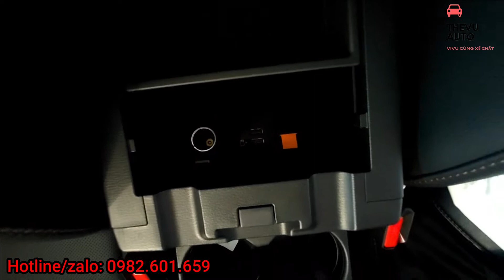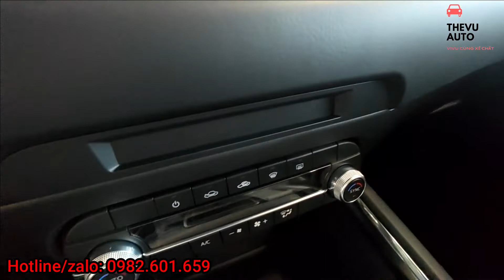Cập Nhật Giá Xe Mazda CX5, Tổng Lăn Bánh Và KM Mới Nhất ( TheVu Auto | 0982.601.659 )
Cập nhật giá xe CX5, Giảm nhiều tiền mặt và phụ kiện, giảm thuế trước bạ, hỗ trợ lái thử, trả góp lên tới 80%
Mazda Cx5 đang được Thaco phân phối tại thị trường Việt Nam lên tới 7 phiên bản
1. Đầu tiên là new mazda cx5 2.5 signature premium AWD
-phiên bản này có giá niêm yết 1059tr, đang được giảm giá còn 1044tr
-Lăn bánh HN khoảng 1180tr, trả góp tối thiểu khoảng 275tr
-Lăn bánh tỉnh khoảng 1140tr, trả góp tối thiểu khoảng 230tr
2. Tiếp theo là phiên bản New CX5 2.5 Signature Premium 2WD( cho 2 tùy chọn nội thất đen và trắng)
-phiên bản này có giá niêm yết 999tr
-Lăn bánh HN khoảng 1130tr, trả góp tối thiểu khoảng 260tr
-Lăn bánh tỉnh khoảng 1090tr, trả góp tối thiểu khoảng 215tr
3. Phiên bản New CX5 2.5 Signature Luxury
-phiên bản này có giá niêm yết 889tr
-Lăn bánh HN khoảng 1000tr, trả góp tối thiểu khoảng 250tr
-Lăn bánh tỉnh khoảng 970tr, trả góp tối thiểu khoảng 190tr
4. Phiên bản New CX5 2.0 Premium
-phiên bản này có giá niêm yết 919tr, đang giảm còn 872tr
-Lăn bánh HN khoảng 990tr, trả góp tối thiểu khoảng 230tr
-Lăn bánh tỉnh khoảng 955tr, trả góp tối thiểu khoảng 185tr
5. Phiên bản New CX5 2.0 Luxury
-phiên bản này có giá niêm yết 879tr, đang giảm còn 833tr
-Lăn bánh HN khoảng 950tr, trả góp tối thiểu khoảng 220tr
-Lăn bánh tỉnh khoảng 915tr, trả góp tối thiểu khoảng 180tr
6. Phiên bản New CX5 2.0 Deluxe
-phiên bản này có giá niêm yết 839tr, đang giảm còn 793tr
-Lăn bánh HN khoảng 903tr, trả góp tối thiểu khoảng 210tr
-Lăn bánh tỉnh khoảng 870tr, trả góp tối thiểu khoảng 170tr

TheVu 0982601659 - Tư Vấn Xe Hơi
Showroom: Số 2 Trịnh Văn Bô, Nam Từ Liêm, Hà Nội (Gặp Mr. Phương-TheVu Auto pkd 5)
TheVu luôn có giá tốt, tư vấn tận tình, vui vẻ,  uy tín. Giao xe và hướng dẫn sử dụng kĩ lưỡng. Chăm sóc sau bán hàng chu đáo.
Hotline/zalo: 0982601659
Danh mục: xe ô tô
Bản quyền: Thuộc về tôi ( vui lòng không sao chép dưới bất kì hình thức nào)